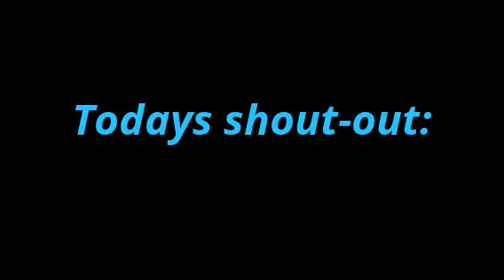Dumbass skunk with yogurt on his head! FUNNY!